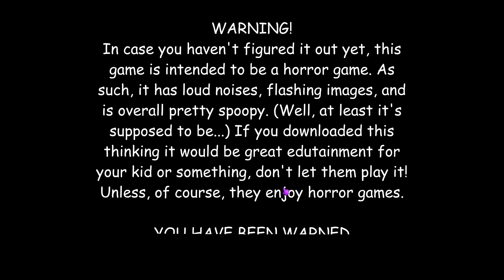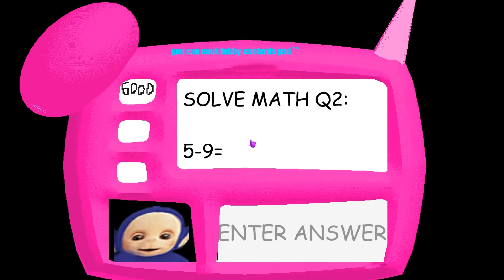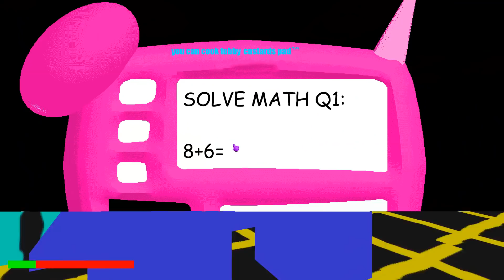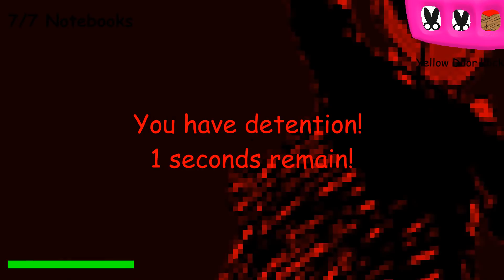Twinky winky guide to a tubby custard V2 - Baldi's Basics Mod